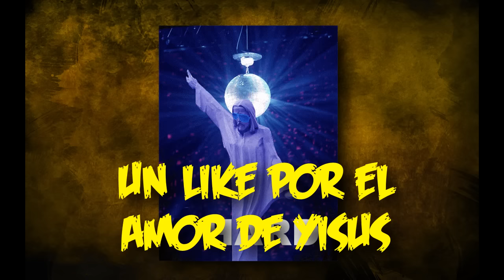EL RETO ROMPE HUEVOS CON @GRUPO935 !!